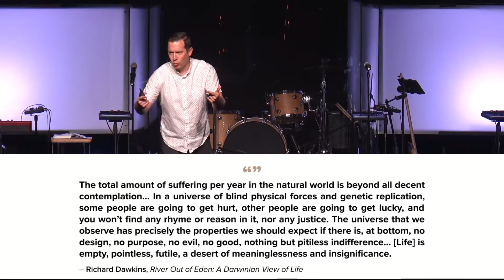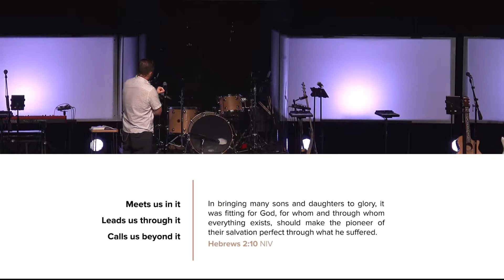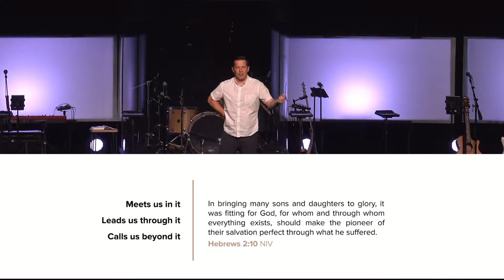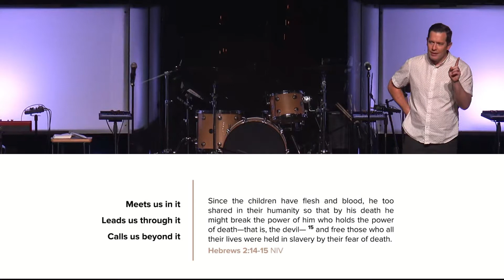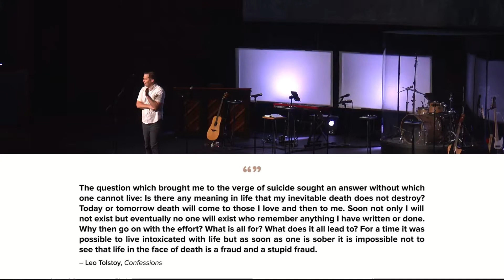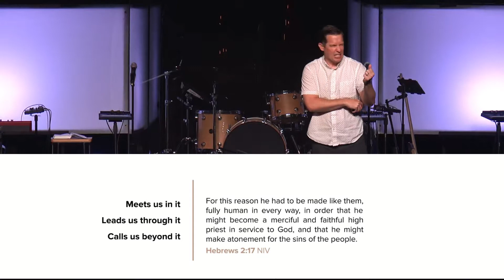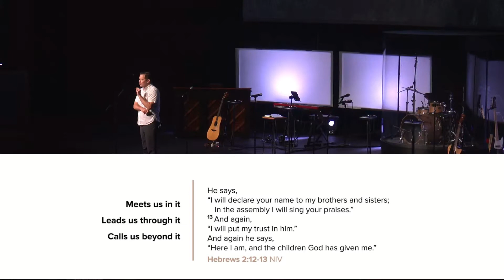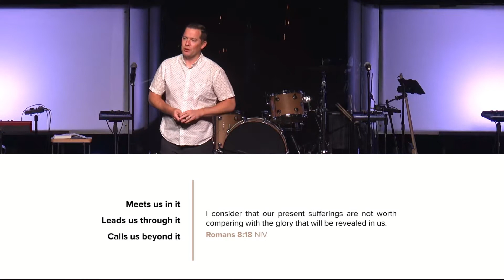Poise in the Pain | Hebrews | May 23, 2021